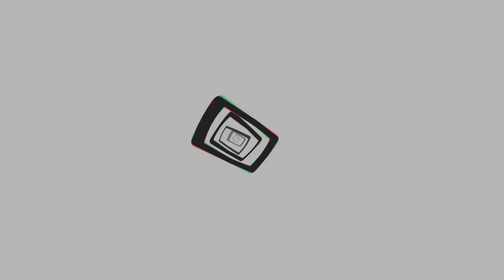Persona4 Golden Part 4